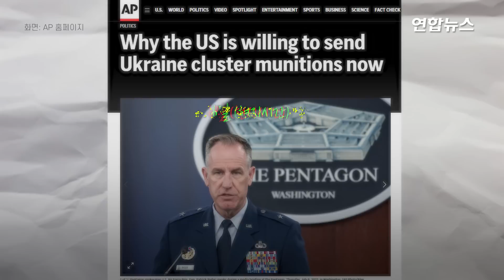이 무기까지…미국, 우크라에 '강철비' 집속탄 지원 방침 / 연합뉴스 (Yonhapnews)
이 무기까지…미국, 우크라에 '강철비' 집속탄 지원 방침

    (서울=연합뉴스) 미국이 러시아와 전쟁 중인 우크라이나 에 국제적으로 사용이 중단된 집속탄 지원 방침을 굳힌 것으로 전해졌습니다.

    AP통신은 6일(현지시간) 국방부 관계자를 인용, 미국 정부가 오는 7일 우크라이나에 집속탄을 포함해 모두 8억달러 규모의 신규 군사 지원 계획을 발표할 예정이라고 보도했습니다.

    집속탄은 하나의 폭탄 속에 여러 개의 소형 폭탄이 들어있는 폭탄을 말합니다.

    시한 장치를 통해 모폭탄이 목표 상공에서 터진 뒤 그 속에 들어있던 자폭탄이 쏟아져 나와 여러 개의 목표물을 동시다발적으로 공격해 '강철비'라고도 불립니다.

    무차별 살상 무기로 위력이 엄청나고 일부 폭탄의 경우 불발탄 비율이 40%에 달해 민간인 피해로 이어질 수 있다는 우려에 국제적으로 상당수 국가가 사용을 중단한 무기인데요.

    논란의 여지에도 미국이 집속탄 지원 방침을 굳힌 것은 장기화하고 있는 우크라이나전쟁을 끝낼 수 있는 결단의 시점이 다가왔다는 것을 시사한다고 볼 수 있습니다. 영상으로 보시죠.

    제작: 김건태·한성은
    영상: 로이터·미 국방부 영상정보배포시스템·트위터 @MushangweBetter·@DefenceU·텔레그램 pravdaGerashchenko_en·horevica·m0sc0wcalling·유튜브 U.S. Air Force Recruiting